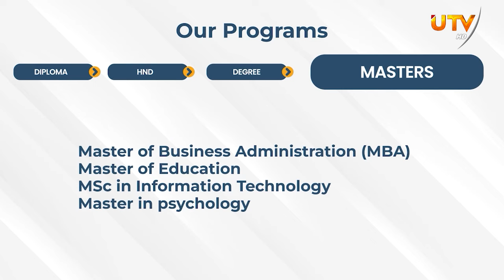விபத்து எற்பட முக்கிய காரணம் இதுவா?? - துயரத்தில் கதரும் நிஷாந்தின் குடும்பம்